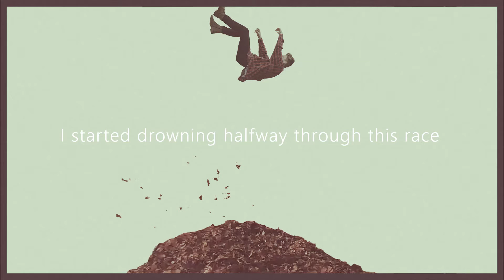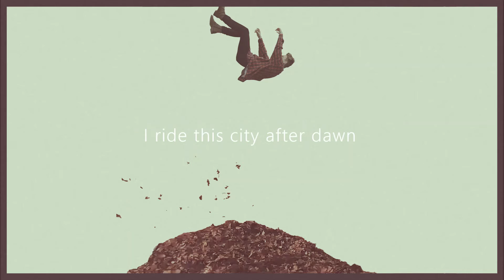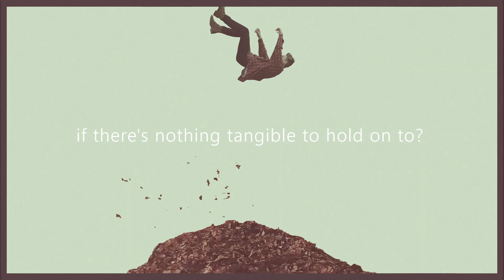Anchor End - Losing Grip (Lyrics Video)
Capo 2

Em Am Em C C6 C Cmaj7 Am D
G D C Cmaj7
G D Am Em C C6 C Cmaj7
Am Em D C
Em D6 G C
Em D6 G D C C/B Am

I’m losing grip
Starting to feel my hands slip
Oh what’s the point of reaching out
If there’s nothing tangible to hold on to?

I started drowning halfway through this race
10/17/68
You can watch it all on live tv or stream
Raise our fists up in the air
I’m not sure where to go from here
Oh what’s the point?

It took us centuries to get this far
but this mountain is more like a wall
We can lift each other up or tear it to the ground
I ride the city after dawn
I’m shocked by the signs out on the lawns

By now you may have noticed that I haven’t been around
If it’s not the first thing that you think of in the morning
Then it’s the last thing on your mind before you close your eyes at night
You spend every day hurdling over barricades